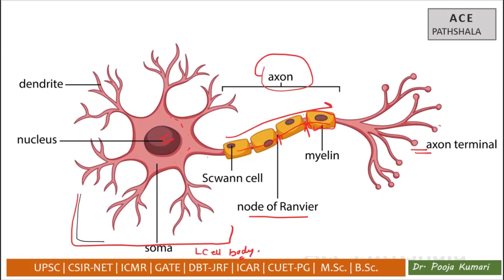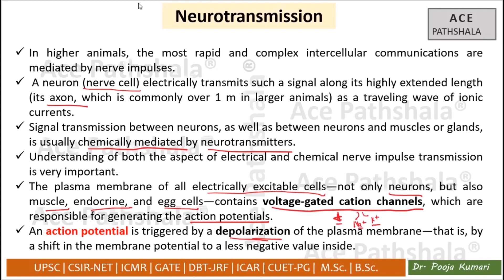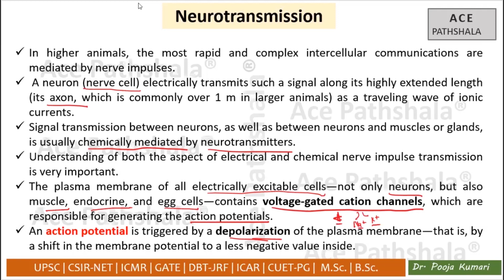Nerve Cell | Basics of Neurotransmission | Animal Physiology | Signaling | CSIR-NET | Dr. Pooja K.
From Ace Pathshala, you can purchase full courses with pdf notes for CSIR-NET Life Science, CUET-PG (Zoology, Lifescience), GATE-XL, RPSC Zoology, DBT JRF, ICMR JRF.

This video is about neurotransmission, how it works and it will be useful for all competitive exams.

This channel is for each and every student who wants to study biology in detailed way and are preparing for board exams (CBSE & State boards), NEET, MSc, BSc, B.Pharma, B.Sc Nursing, CSIR -NET, ICMR, GATE entrances and several other exams. This is a small initiative to share our knowledge and experiences with all the students who want to study biology but can’t afford to join an institute. We will provide the same level of education at your comfort place through this virtual classroom.
About the presenter:
Dr. Pooja is a biologist, she has done her PhD in the field of Neuroendocrinology from University of Delhi, India. She has completed her M.Phil., MSc and BSc degrees in Zoology from University of Delhi. She was a Gold medalist at her college for the entire graduation period (three years).

Theme music by: Prem Murti

Happy Learning